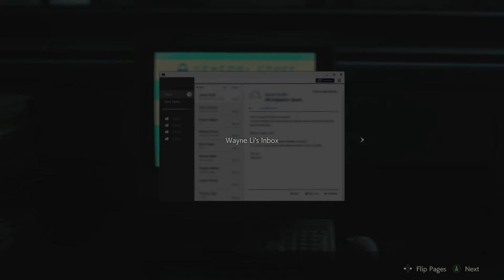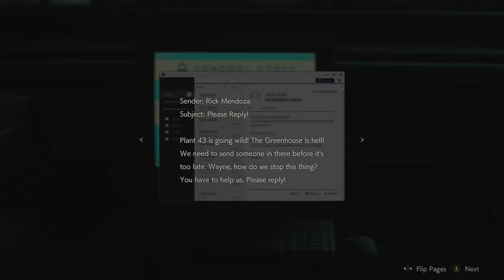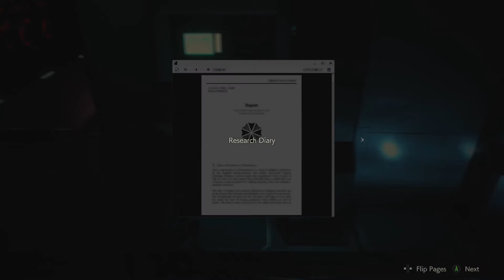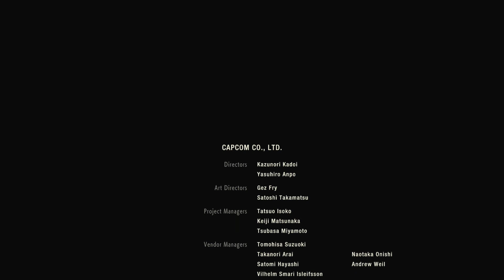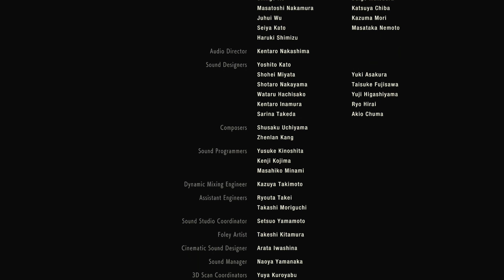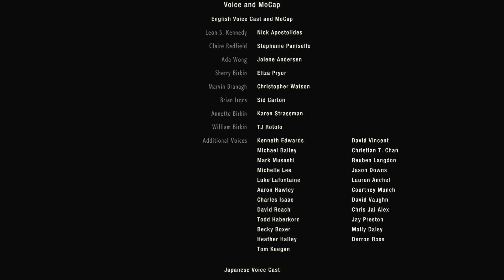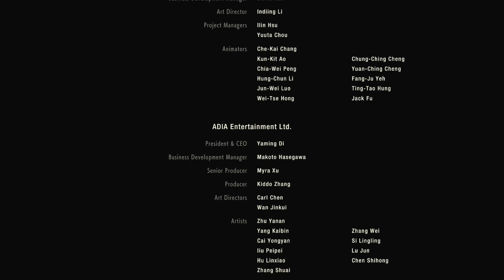RESIDENT EVIL 2: THE FINALE W. LEON!